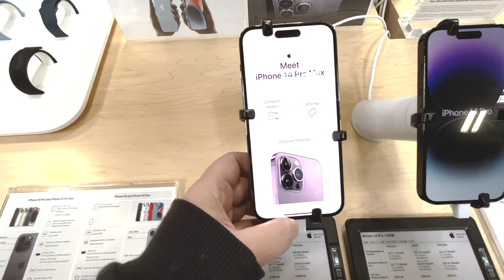New Start! - Vlog 001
fresh slate. new vlog!